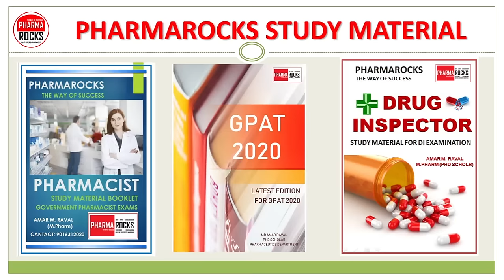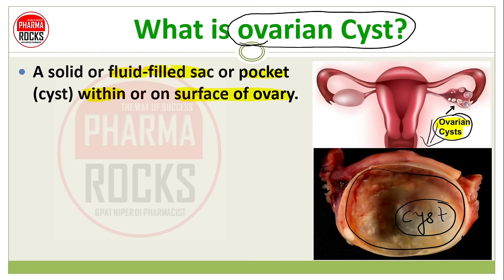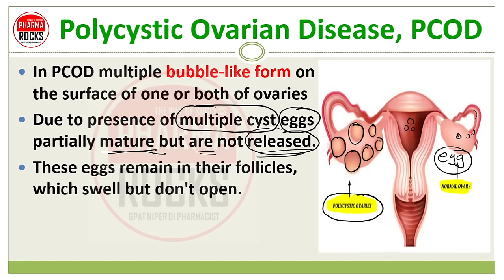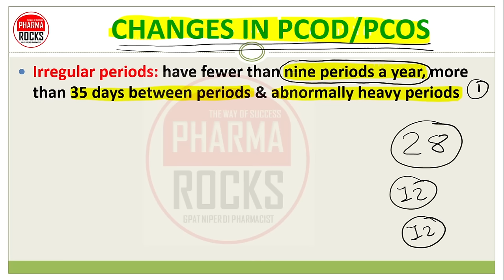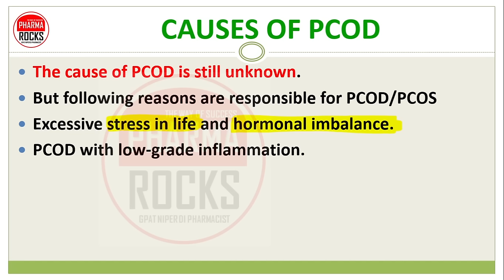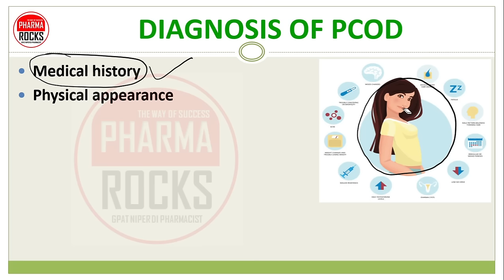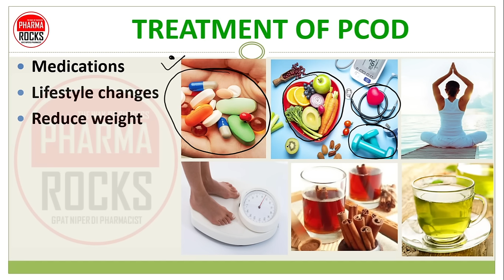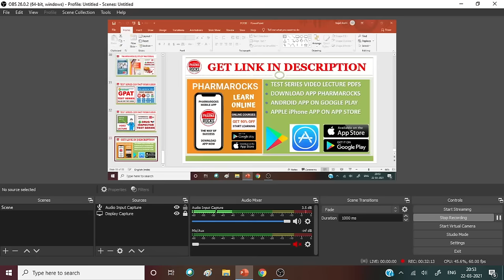Polycystic Ovarian Disease, PCOD, Causes, diagnosis, treatment, management, Medicines, Home remedies